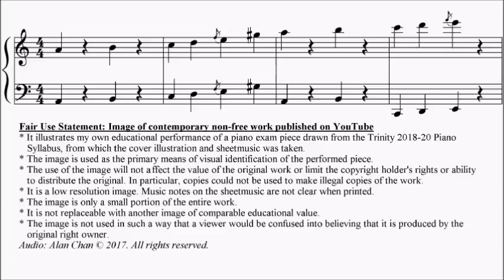Trinity TCL Piano 2018-2020 Grade 2 No.9 Mohrs Poor Mouse Sheet Music